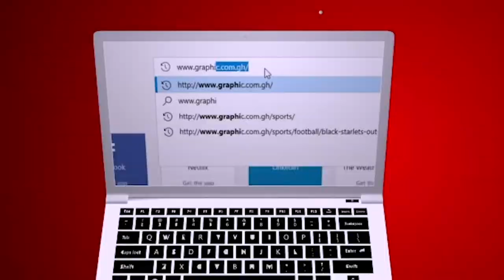Sometimes some dark precedents may seem like a curse but is the reality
Dark precedents - Sometimes there are some dark precedents that we may set and if we are not careful it will follow generations after us, it is not a cares is the reality, so if you come to a place to set up a precedent make sure you avoid dark precedent.